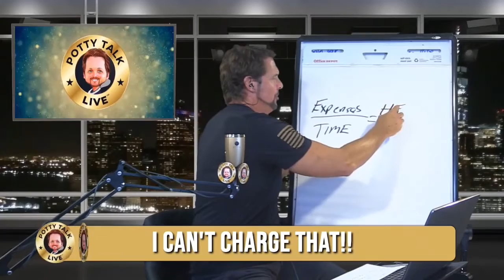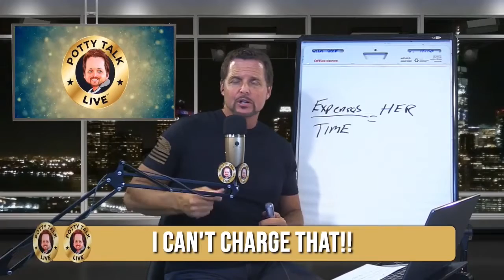Most Plumbers Don’t Charge Enough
If they charged their worth, they wouldn't be struggling to just make it.